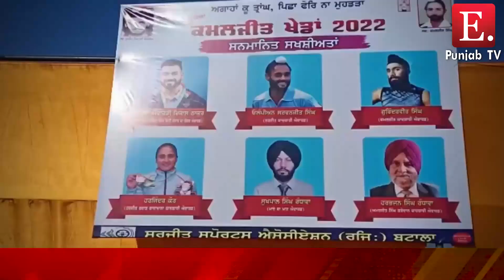29ਵੀਆਂ ਕਮਲਜੀਤ ਖੇਡਾਂ ਦਾ ਅੱਜ ਚੋਥਾ ਅਤੇ ਆਖਰੀ ਦਿਨ !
29ਵੀਆਂ ਕਮਲਜੀਤ ਖੇਡਾਂ ਦਾ ਅੱਜ ਚੋਥਾ ਅਤੇ ਆਖਰੀ ਦਿਨ, ਜੇਤੂ ਖਿਡਾਰੀਆਂ ਨੂੰ ਪੰਜਾਬ ਦੇ ਪੰਚਾਇਤ ਮੰਤਰੀ ਕੁਲਦੀਪ ਧਾਲੀਵਾਲ ਨੇ ਕੀਤਾ ਸਨਮਾਨਿਤ !